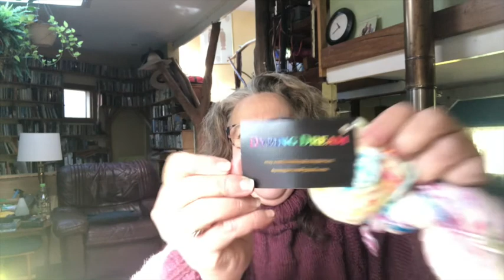DRDp9 - Continental Knickers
Andelaine - It's been while! A long chat about knitting, crochet, spinning, home cooking and living in a remote rural area of Australia.